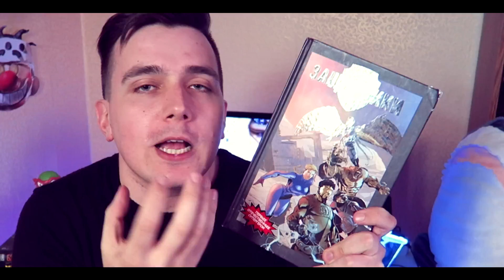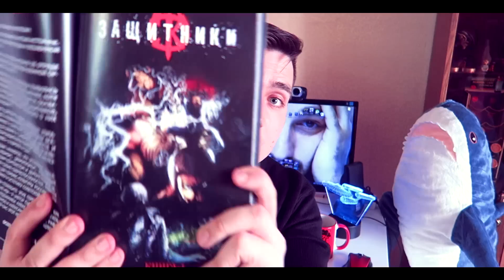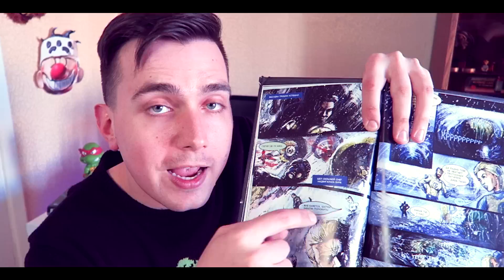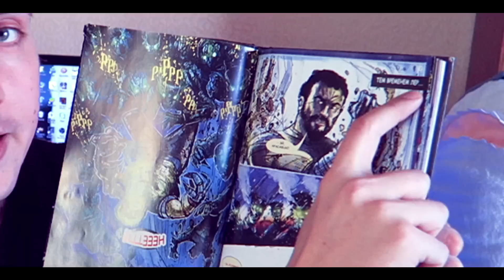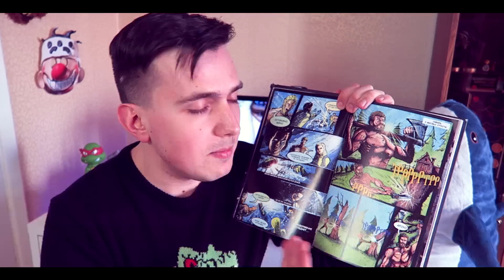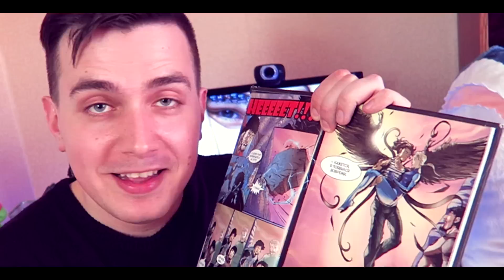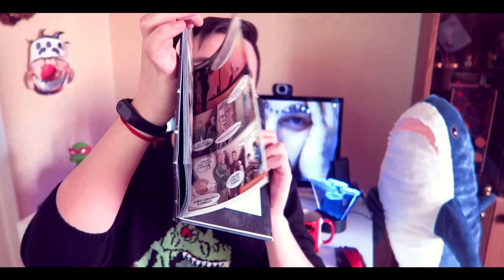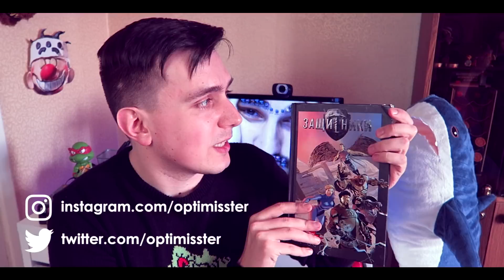ЗАЩИТНИКИ. НАЧАЛО - ЛЮТЕЙШАЯ СРАНЬ И ПЛАГИАТ [МУВИТОН]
- и приходи на Animation Zone в Тольятти

А сегодня, братишки и сестришки, Оптимисстер расскажет про самый хреновый комикс в своей жизни. Комикс-ориджин к фильму Защитники! Что говорите? Звучит, как хрень какая-то? Так посмотрите, как это выглядит!

✔Пишите письма: Санкт-Петербург, а/я 43, индекс 193231, Колмыкову Денису